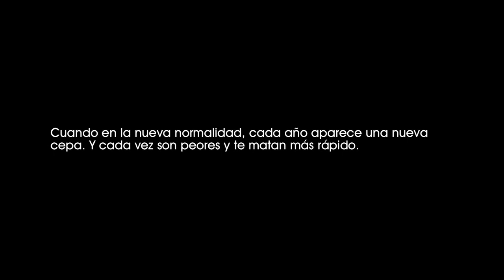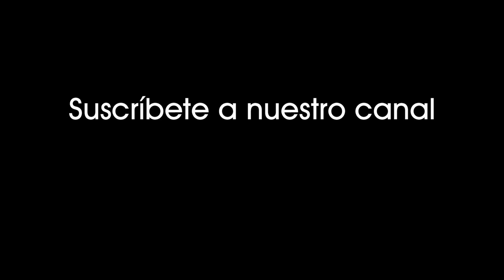Inmune (2020). Por la mañana lavarse las manos con hidrogel, tomar la temperatura y desayunar [0348]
Inmune (2020).
Por la mañana, lavarse las manos con hidrogel, tomarse la temperatura y a desayunar.

Cuando en la nueva normalidad, cada año aparece una nueva cepa. Y cada vez son peores y te matan más rápido.